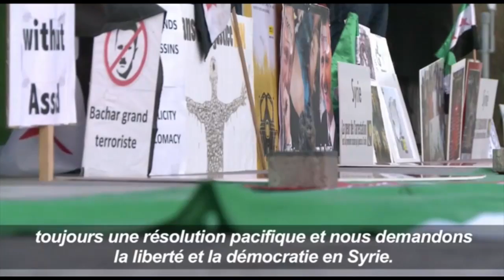دکه دوشنبه ۷ فروردین